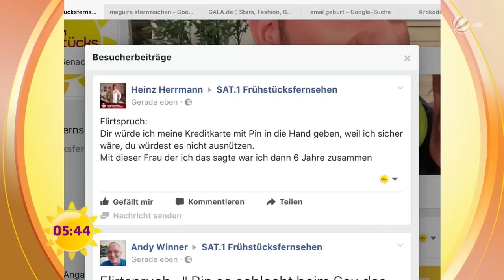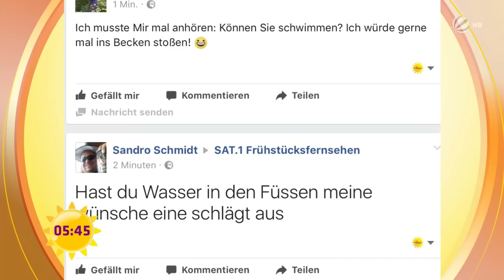FLIRTCHALLENGE auf MALLORCA | SAT.1 Frühstücksfernsehen | TV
Das ist die ultimative Flirtchallenge auf Mallorca. Unsere Reporter testen die abgefahrensten Anmachsprüche und checken, wer besser ankommt: Männer oder Frauen. Strandflirten extrem auf Mallorca! Ob das hinhaut?